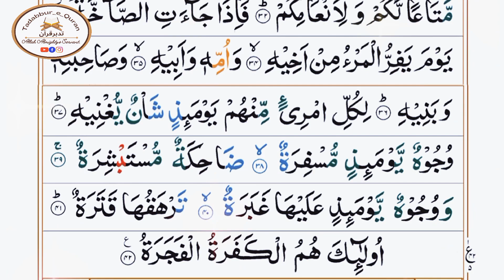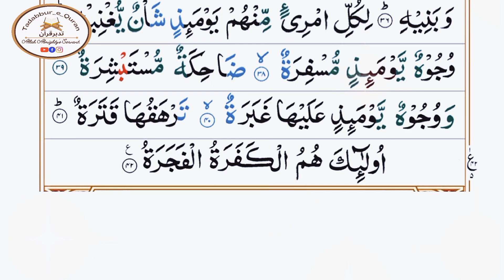Surah Abasa (Meccan)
القرآن - سورۃ نمبر 80 عبس
عَبَسَ وَتَوَلّٰٓى ۞ اَنۡ جَآءَهُ الۡاَعۡمٰىؕ‏ ۞ وَمَا يُدۡرِيۡكَ لَعَلَّهٗ يَزَّكّٰٓى ۞ اَوۡ يَذَّكَّرُ فَتَنۡفَعَهُ الذِّكۡرٰىؕ ۞ اَمَّا مَنِ اسۡتَغۡنٰى ۞ فَاَنۡتَ لَهٗ تَصَدّٰىؕ ۞ وَمَا عَلَيۡكَ اَلَّا يَزَّكّٰٓى ۞ وَاَمَّا مَنۡ جَآءَكَ يَسۡعٰى ۞ وَهُوَ يَخۡشٰى ۞ فَاَنۡتَ عَنۡهُ تَلَهّٰى‌ ۞ كَلَّاۤ اِنَّهَا تَذۡكِرَةٌ ۞ فَمَنۡ شَآءَ ذَكَرَهٗ‌ۘ ۞ فِىۡ صُحُفٍ مُّكَرَّمَةٍ ۞ مَّرۡفُوۡعَةٍ مُّطَهَّرَةٍ ۞ بِاَيۡدِىۡ سَفَرَةٍ ۞ كِرَامٍۢ بَرَرَةٍؕ‏ ۞ قُتِلَ الۡاِنۡسَانُ مَاۤ اَكۡفَرَهٗؕ ۞ مِنۡ اَىِّ شَىۡءٍ خَلَقَهٗؕ‏ ۞ مِنۡ نُّطۡفَةٍؕ خَلَقَهٗ فَقَدَّرَهٗ ۙ‏ ۞ ثُمَّ السَّبِيۡلَ يَسَّرَهٗ ۞ ثُمَّ اَمَاتَهٗ فَاَقۡبَرَهٗ ۞ ثُمَّ اِذَا شَآءَ اَنۡشَرَهٗؕ‏ ۞ كَلَّا لَـمَّا يَقۡضِ مَاۤ اَمَرَهٗؕ ۞ فَلۡيَنۡظُرِ الۡاِنۡسَانُ اِلٰى طَعَامِهٖۤۙ ۞ اَنَّا صَبَبۡنَا الۡمَآءَ صَبًّا ۞ ثُمَّ شَقَقۡنَا الۡاَرۡضَ شَقًّا ۞ فَاَنۡۢبَتۡنَا فِيۡهَا حَبًّا ۞ وَّ عِنَبًا وَّقَضۡبًا ۞ وَّزَيۡتُوۡنًا وَّنَخۡلًا ۞ وَحَدَآئِقَ غُلۡبًا ۞ وَّفَاكِهَةً وَّاَبًّا ۞ مَّتَاعًا لَّـكُمۡ وَلِاَنۡعَامِكُمۡؕ‏ ۞ فَاِذَا جَآءَتِ الصَّآخَّةُ ۞ يَوۡمَ يَفِرُّ الۡمَرۡءُ مِنۡ اَخِيۡهِ ۞ وَاُمِّهٖ وَاَبِيۡهِ ۞ وَصَاحِبَتِهٖ وَبَنِيۡهِؕ ۞ لِكُلِّ امۡرِیءٍ مِّنۡهُمۡ يَوۡمَئِذٍ شَاۡنٌ يُّغۡنِيۡهِؕ ۞ وُجُوۡهٌ يَّوۡمَئِذٍ مُّسۡفِرَةٌ ۞ ضَاحِكَةٌ مُّسۡتَبۡشِرَةٌ ۞ وَوُجُوۡهٌ يَّوۡمَئِذٍ عَلَيۡهَا غَبَرَةٌ ۞ تَرۡهَقُهَا قَتَرَةٌ ۞ اُولٰٓئِكَ هُمُ الۡكَفَرَةُ الۡفَجَرَةُ  ۞
تیوری چڑھائی اور منہ پھیرلیا۔ ۞ اس بات پر کہ آیا اس کے پاس نابینا۔ ۞ اور (اے نبی ﷺ آپ کو کیا معلوم شاید کہ وہ تزکیہ حاصل کرتا۔ ۞ یا وہ نصیحت حاصل کرتا اور وہ نصیحت اس کے لیے مفید ہوتی۔ ۞ لیکن وہ جو بےنیازی دکھاتا ہے۔ ۞ آپ اس کی تو فکر میں رہتے ہیں۔ ۞ اور اگر وہ پاکی اختیار نہیں کرتا تو آپ پر کوئی الزام نہیں۔ ۞ اور وہ جو آپ ﷺ کے پاس دوڑتا ہوا آیا ہے۔ ۞ اور اس کے دل میں خشیت بھی ہے۔ ۞ تو اس سے آپ ﷺ استغناء برت رہے ہیں۔ ۞ ایسا ہرگز نہ کیجیے یہ تو ایک یاد دہانی ہے۔ ۞ تو جو چاہے اس سے نصیحت اخذ کرلے۔ ۞ (یہ قرآن) ایسے صحیفوں میں (درج ہے) جو باعزت ہیں۔ ۞ بلند وبالا نہایت پاک۔ ۞ ان لکھنے والوں کے ہاتھوں میں۔ ۞ جو بڑے معزز اور نیک ہیں۔ ۞ ہلاک ہوجائے انسان یہ کس قدر ناشکرا ہے ! ۞ (ذرا سوچیے کہ) کس چیز سے اللہ نے اسے پیدا کیا ہے ؟ ۞ ایک بوند سے۔  اس نے اسے پیدا کیا اور اس کا ایک اندازہ مقرر کردیا۔ ۞ پھر آسان کردیا اس پر راستہ۔ ۞ پھر اس پر موت وارد کی اور اسے قبر میں داخل کردیا۔ ۞ پھر جب وہ چاہے گا اسے اٹھا کھڑا کرے گا۔ ۞ نہیں ! اس نے تاحال وہ بات پوری نہیں کی جس کا اللہ نے اسے حکم دیا تھا۔ ۞ تو انسان ذرا اپنے کھانے ہی کو دیکھ لے۔ ۞ کہ ہم نے آسمان سے پانی برسایا جیسے کہ برسایا جاتا ہے۔ ۞ پھر ہم نے زمین کو پھاڑا جیسے کہ وہ پھٹتی ہے۔ ۞ پھر ہم نے اگا دیے اس میں اناج۔ ۞ اور انگور اور مختلف ترکاریاں۔ ۞ اور زیتون اور کھجوریں۔ ۞ اور بڑے گھنے باغات۔ ۞ اور میوے اور چارہ۔ ۞ ضرورت کا سامان تمہارے لیے بھی اور تمہارے مویشیوں کے لیے بھی۔ ۞ تو جب وہ آجائے گی کان پھوڑنے والی (آواز)۔ ۞ اس دن بھاگے گا انسان اپنے بھائی سے۔ ۞ اور اپنی ماں سے اور اپنے باپ سے۔ ۞ اور اپنی بیوی سے اور اپنے بیٹوں سے۔ ۞ اس دن ان میں سے ہر شخص کو ایسی فکر لاحق ہوگی جو اسے (ہر ایک سے) بےپروا کر دے گی۔ ۞ کچھ چہرے اس دن روشن ہوں گے۔ ۞ مسکراتے ہوئے خوش و خرم۔ ۞ اور کچھ چہرے اس دن غبار آلود ہوں گے۔ ۞ ان پر سیاہی چھائی ہوئی ہوگی۔ ۞ یہی ہوں گے وہ کافر اور فاجر لوگ۔۞ ؏
He frowned and then turned away ۞ from a blind man who had come up to him. ۞ You never know. Perhaps he wanted to purify himself, ۞ or receive some (Quranic) advice which would benefit him. ۞ Yet you pay attention ۞ to a rich man, ۞ though you will not be questioned even if he never purifies himself. ۞ As for the one who comes to you earnestly (striving for guidance). ۞ and who has fear of God, ۞ you ignore him. ۞ These verses are a reminder ۞ so let those who want to follow its guidance do so. ۞ (This Quran) is also recorded in honorable books, ۞ exalted, purified, ۞ by the hands of the noble, virtuous, ۞ and angelic scribes. ۞ May (the disbelieving) human being be condemned! What makes him disbelieve? ۞ From what has God created him? ۞ He created him from a living germ. He determined his fate ۞ and made the path of guidance easy for him to follow. ۞ Then He caused him to die and be buried ۞ and He will resurrect him whenever He wants. ۞ Certainly, he has not duly fulfilled His commands. ۞ Let the human being think about (how We produce) his food. ۞ We send down abundant water, ۞ and let the earth to break open ۞ to yield therein corn, ۞ grapes, vegetables, ۞ olives, dates, ۞ thickly planted gardens, ۞ fruits, and grass. ۞ (These are made so as to be) means of enjoyment for you and your cattle. ۞ ؏